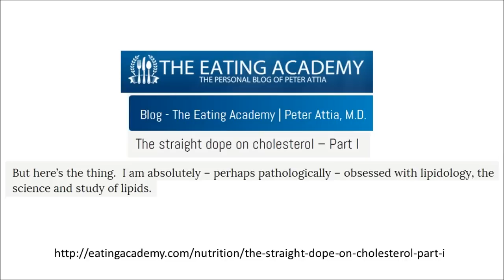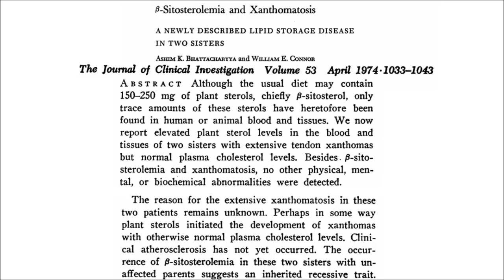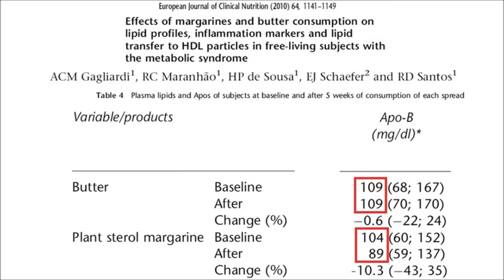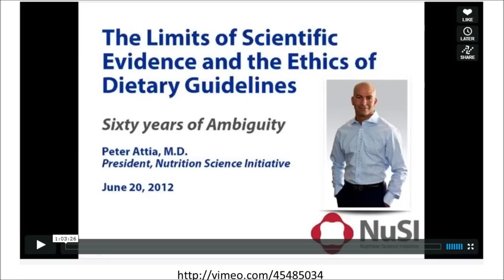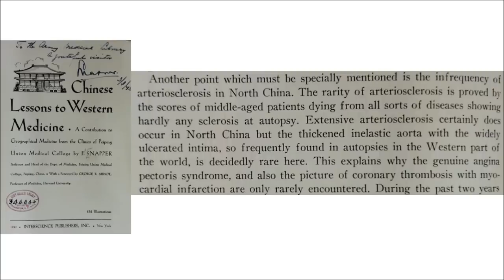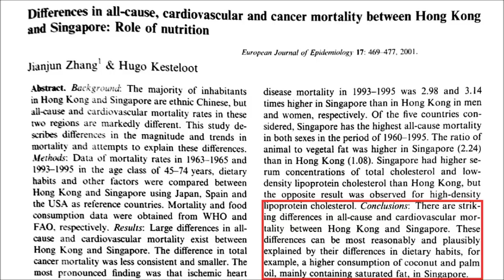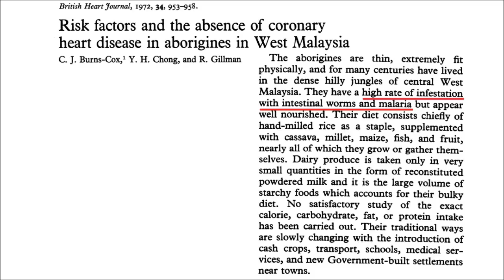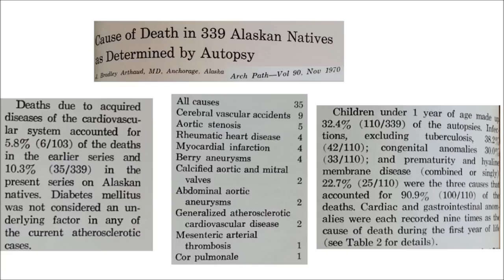The "Straight Dope" or a Bending of the Truth? -- Dietary Trends, Part 2 (The NuSI Guys, Part 8)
Dr. Peter Attia tells us he will give us the "straight dope" on cholesterol and heart disease. He does anything but that.